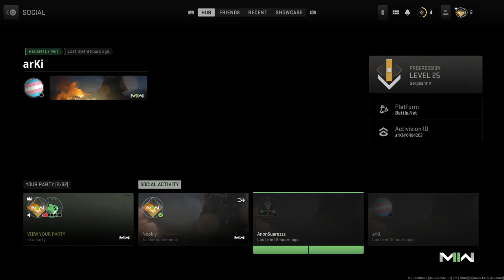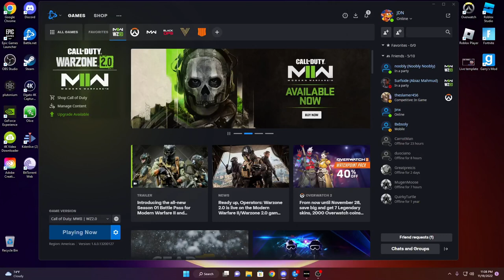WARZONE 2.0 PROXIMITY CHAT IS HILARIOUS!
JDN Gaming FunnyMoments gamingvideos comedy funny funnygaming funnygamingmoments funnymoments gamers freefire games live gaming amongus gameplay gametv youtubegamer livegaming gamereview gamecommentary livestream youtubegaming gamer ps twitch gamingcommunity youtubegamingchannel xbox playstation playfortnite videogames pcgaming youtubegamers twitchstreamer gameplay streamer Minecraft pubg fun live funny comedy lol fun meme trending memes subscriber Youtub gamecommunity shortstiktok youtube youtuber subscribe youtubelikes youtubevide youtubemarketing youtubeviews instavideo instayoutube vlog live life youtubechannel memes twitch viral lol trending newvide viral newvideo youtubechannel youtube share youtubers love music vlog subscribe